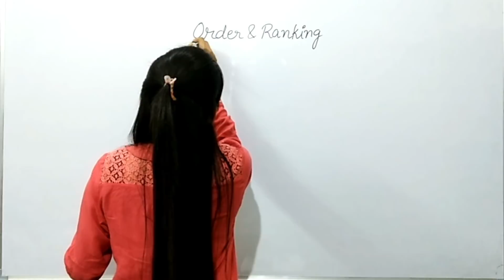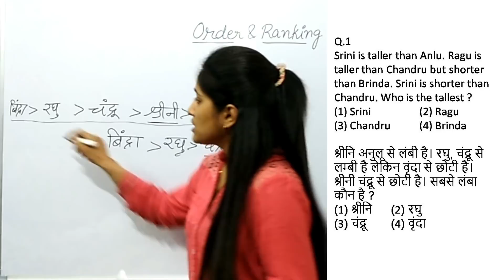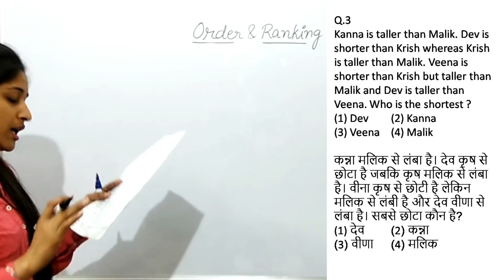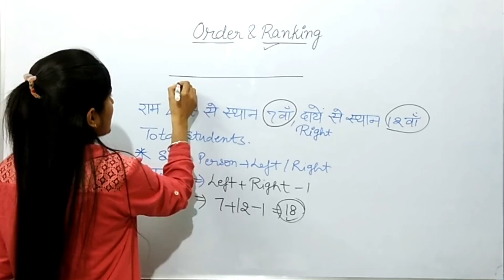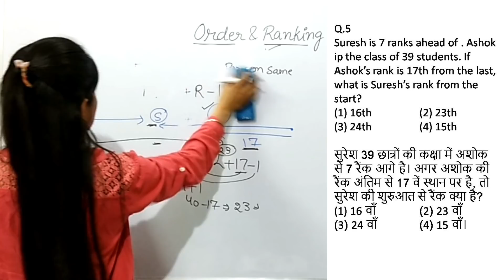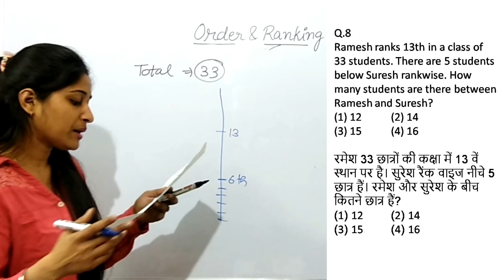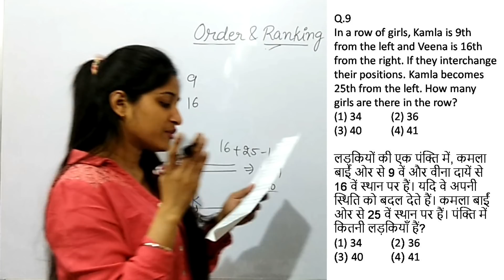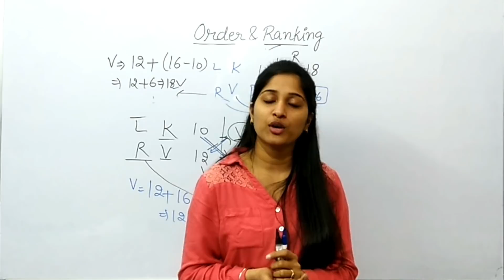Order and Ranking Tricks in Hindi | Reasoning By Vaishali Mam | RRB NTPC and JE 2019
Order and Ranking Reasoning Tricks | Reasoning Order and Ranking | Reasoning Trick/Questions/Classes in Hindi | reasoning tricks | reasoning Classes | reasoning Questions

Hi,
in this video, we are going to learn Order and Ranking in a very easy way. We will teach you full concept, which will help you to attempt questions. We have divided this video into two parts, one is Concept and second is practice. This chapter is most important for all competitive exams like SSC, RRB JE, NTPC, CGL, CHSL, Stenographer, IBPS Clerk, PO, SBI.